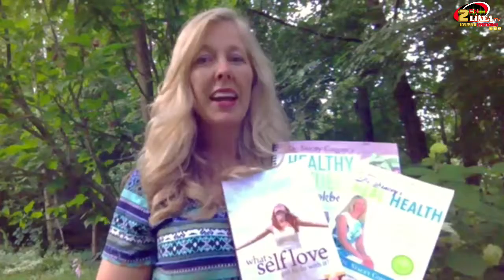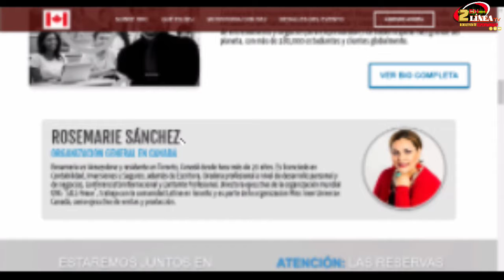HABLANDO ENTRE MUJERES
Hablando Entre Mujeres con Rosemarie, invitado especial Hector Rodriguez hablando de crecimiento personal, negocios e inversiones en linea y libertad financiera.